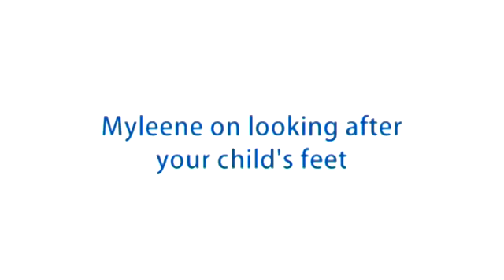Myleene Klass - Parenting Top Tips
From separation anxiety to breastfeeding in public, watch our video where celebrity mum, Myleene Klass reveals her top parenting tips

Motherhood presents plenty of challenges and all of us mums know just how different life becomes when the little one arrives and becomes part of the family.

Whether you're a working, stay-at-home or a celebrity mum, it is hard to know the best way to overcome any challenges you may face. From breastfeeding to separation anxiety, shopping and sharing, it is important to remember that when it comes to parenting, there is no size that fits all.

No one knows more about balancing a career and the pressures and joys of motherhood than Myleene Klass. Mum to two little girls under five, Myleene knows all too well the worries that every parent faces in trying to do the best for their children: "There are so many things parents have to think and worry about when bringing up their children, what they are eating, if they are warm enough, if they have good manners, but feet always seem to get forgotten."

Myleene has this year joined forces with Start-rite shoes with the aim of promoting to like minded parents, the importance of having their children's feet properly measured and fitted with quality fitted footwear to support their long term healthy foot development. "Many parents don't realise just how malleable children's feet are right up until their teens and hence the importance of looking after them right from the very start.  By ensuring children wear shoes that properly fit their feet you can help prevent problems in later life."

In our video, Myleene Klass shares the top parenting tips that help her get to through daily life with two young girls. From thoughts on breastfeeding to separation anxiety or "umbilical whiplash" as Myleene calls it, watch the video to find out how you can strive to create a balance and be the best mum you can possibly be.

To find out more and hear about what Myleene has to say go to the Start-rite YouTube channel
July will also see the introduction of a dedicated Start-rite by Myleene Autumn/Winter 12 range of shoes which supports her passion for children's fitted foot wear with an injection of her own sense of style and personality. Watch this space for further details!